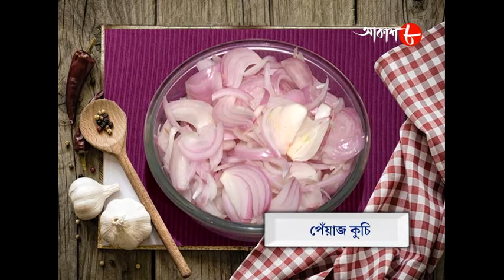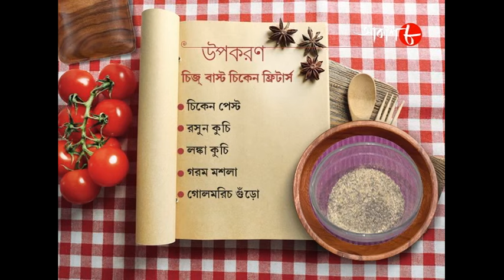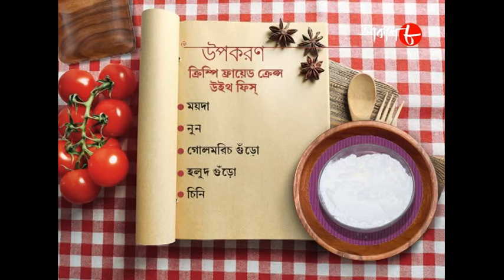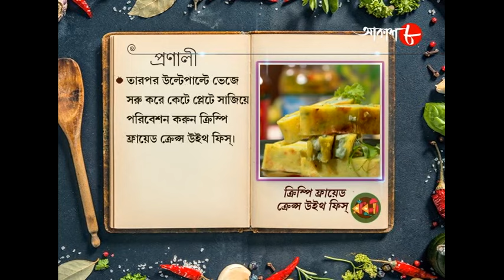Cheese Bust Chicken Fretars & Crispy Fried Cremps with Fish | Radhuni | Rupsha Chakraborty | Akash 8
Synopsis :-

✽ Food Making : Cheese Bust Chicken Fretars and Crispy Fried Cramps with Fish

✽ Category : Food Show

✽ Language : Bengali